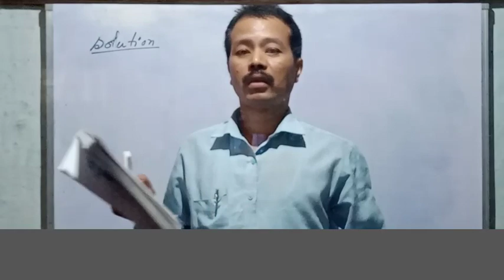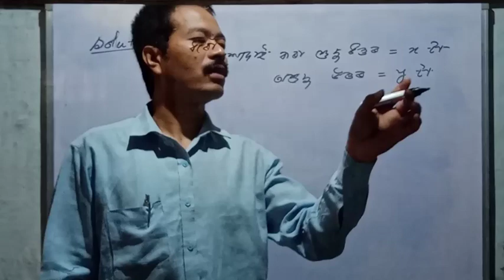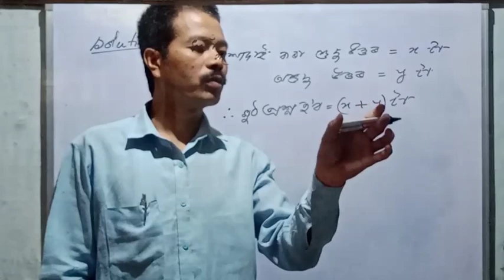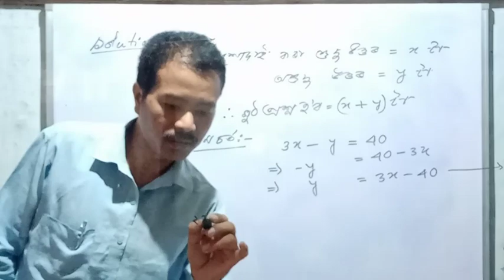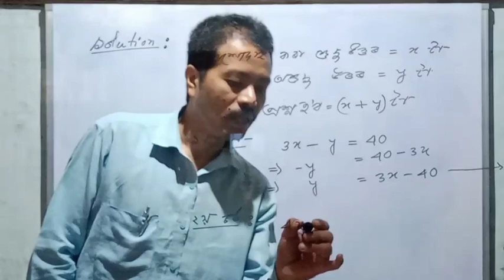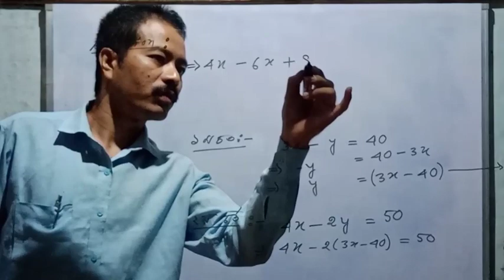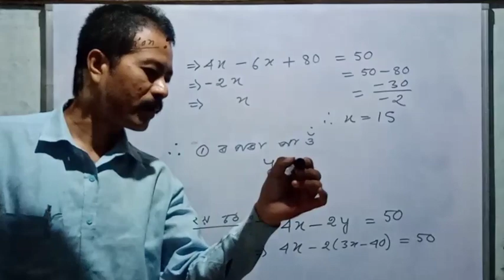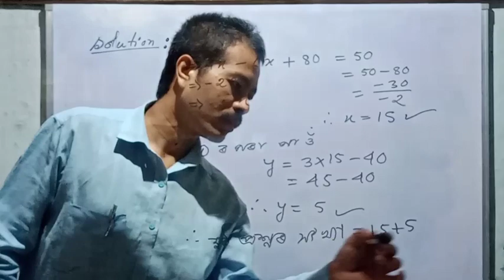How many Questions were there in the exam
Yashuda got 40 marks in an exam, where she got 3 marks for each correct answer and substracted 1 mark for each wrong answer. If she got 4 marks for each correct answer and substracted 2 marks for every wrong answer she would have 50 marks. How many questions were there in the exam?